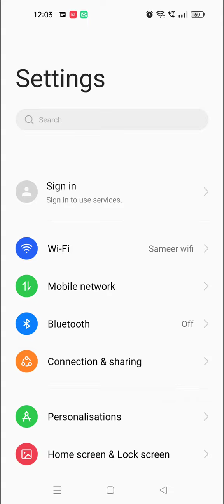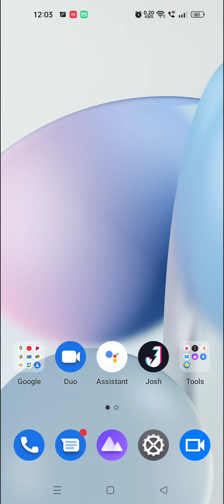Show Net Speed In Realme GT 3T, How To Show Internet Speed In Realme GT 3T,Realme GT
Show Net Speed In Realme GT 3T, How To Show Internet Speed In Realme GT 3T,Realme GT 3Tconnection Speed Show Kaise Karen,

Net_Speed_Show Realme GT 3T